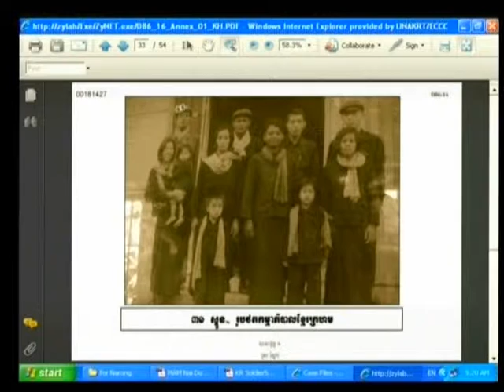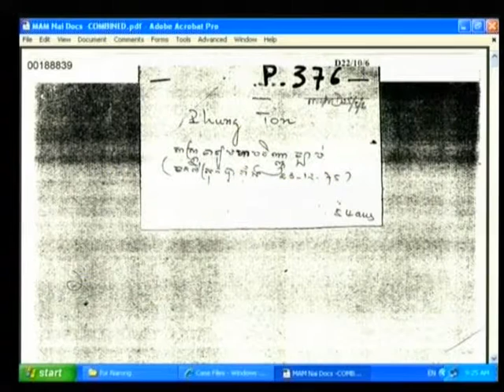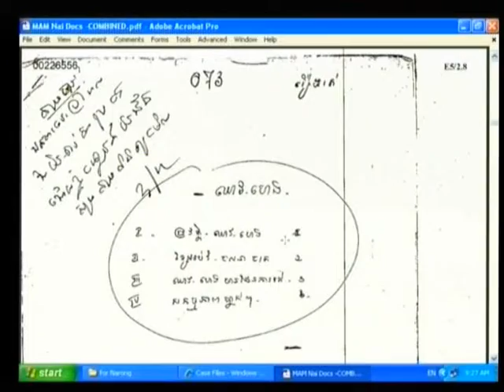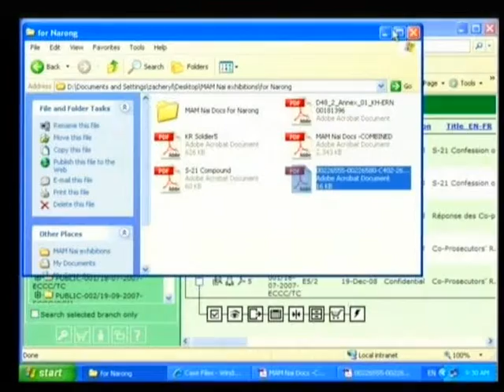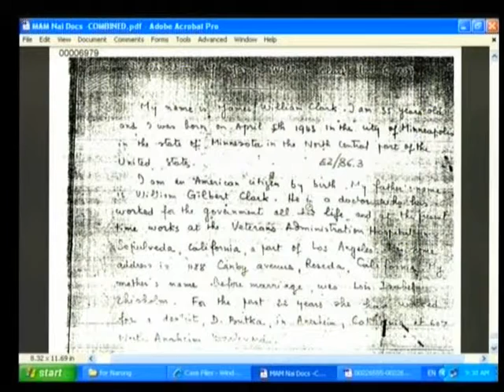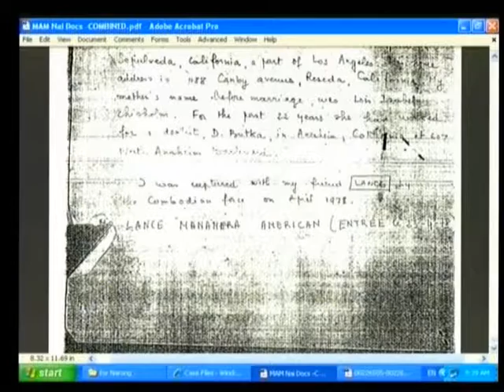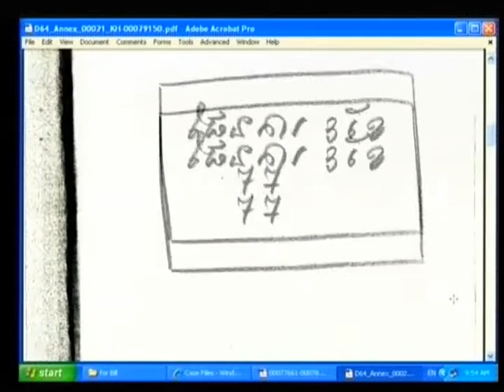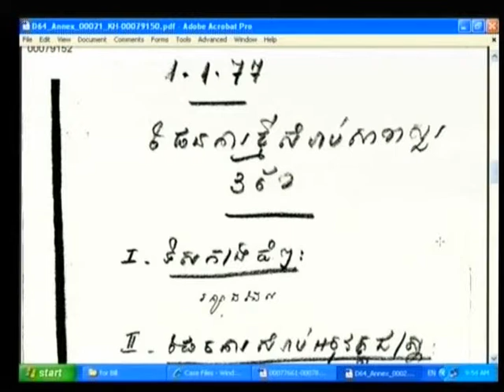Session 1 - 15 July 2009 - Case 001 - En/Fr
Questioning of Witness Mam Nai, alias Chan, and Witness Him Huy.